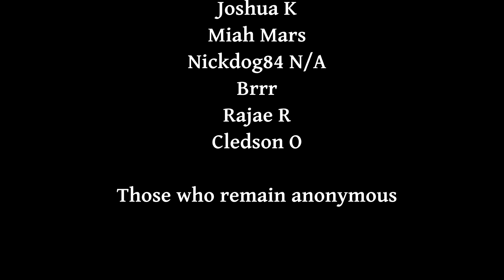Might & Magic VI [Retro Game Let's Play] | Episode 64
Join Kelly in this Retro Gaming Let's Play of Might & Magic VI: The Mandate of Heaven.

This game has always held a special place for me even though I have never been able to finish it. Maybe that is why. In this let's play series I will attempt to finally finish the game and find out what happened to King Roland.

To assist me I will be using the walk through written by Mike Marcelais found